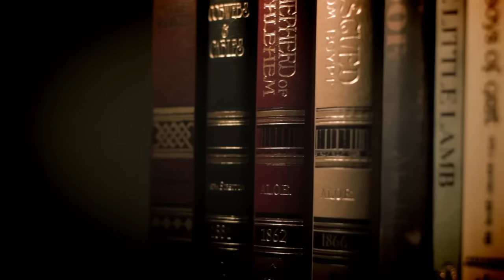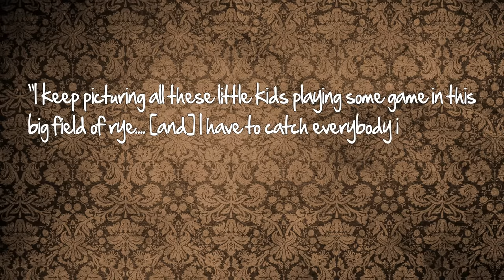The Catcher in the Rye - Thug Notes Summary and Analysis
From plot debriefs to key motifs, Thug Notes’ The Catcher in the Rye Summary & Analysis has you covered with themes, symbols, important quotes, and more. This week’s episode is The Catcher in the Rye by J.D. Salinger.